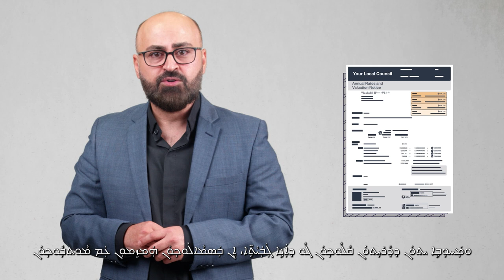How to enrol to vote (Assyrian)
Information in Assyrian about enrolling to vote in the 2024 local council election that will be held in October in Victoria.